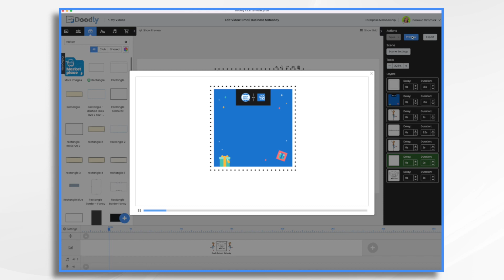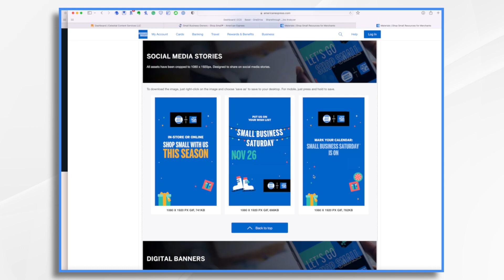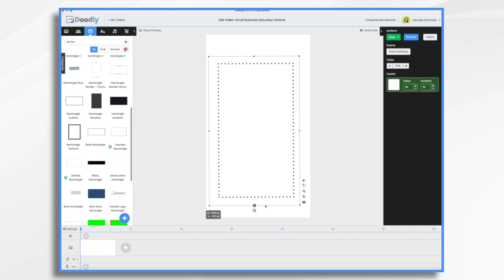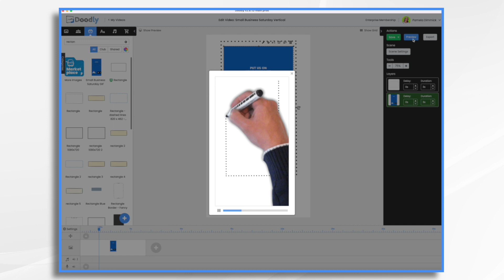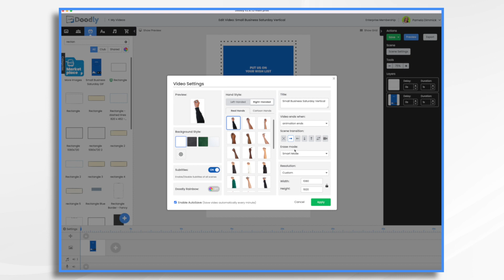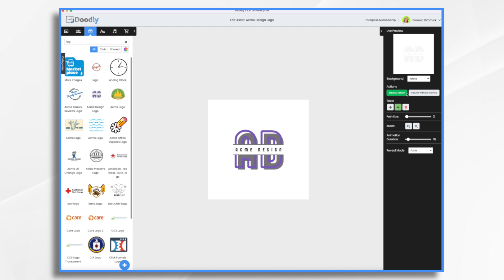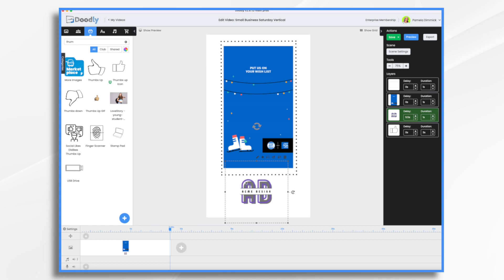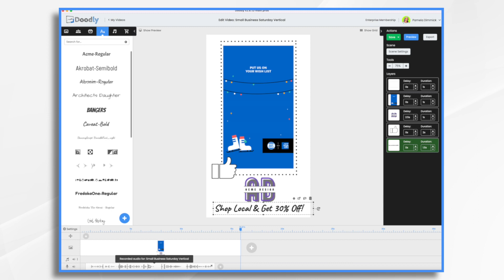Small Business Saturday: How to Make an ANIMATED Video for Sales!